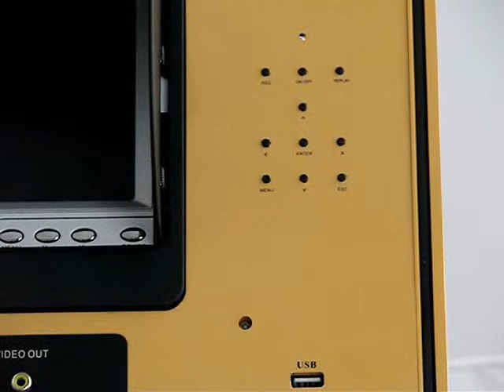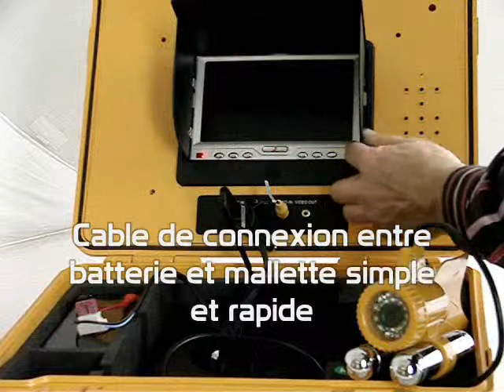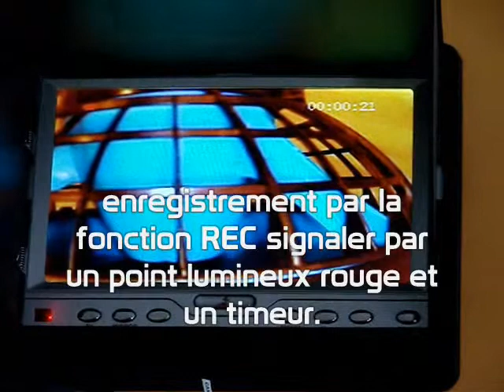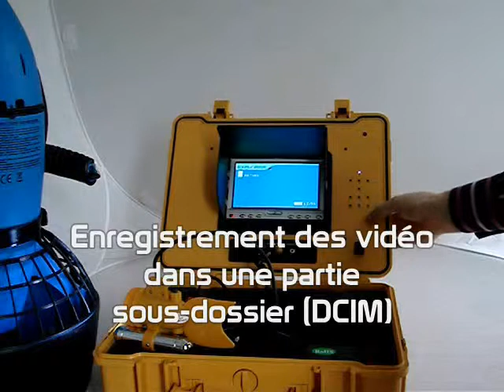camera sous marine.wmv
camera sous marine, camerasousmarine